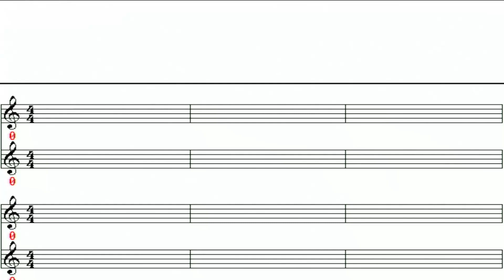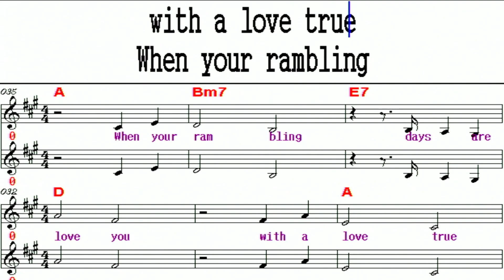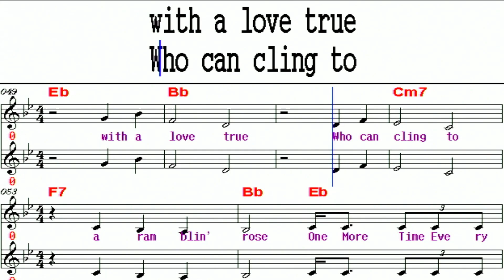Ramblin' Rose / Nat King Cole.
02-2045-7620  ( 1, 4, 7, 10월개강 )

                              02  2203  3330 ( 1, 4, 7, 10월 개강 )